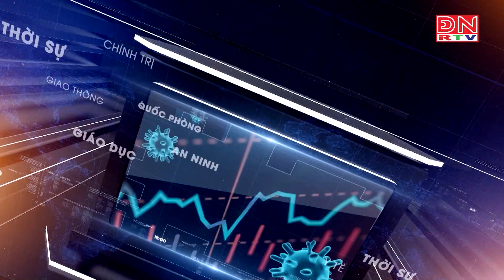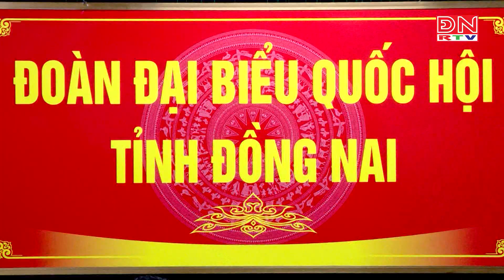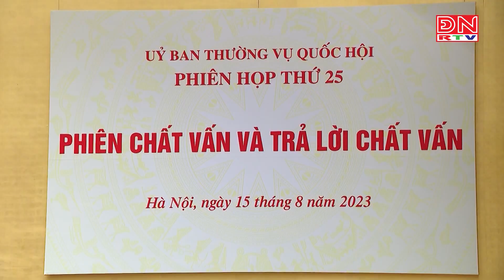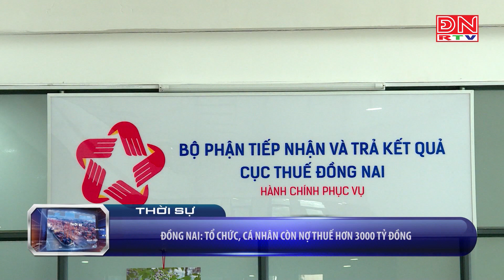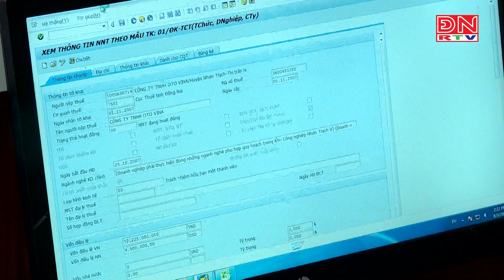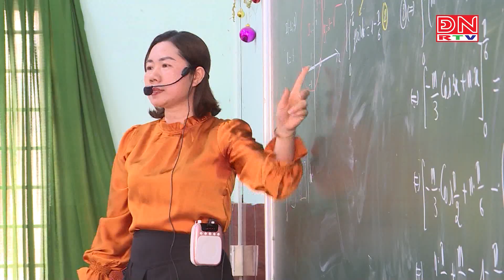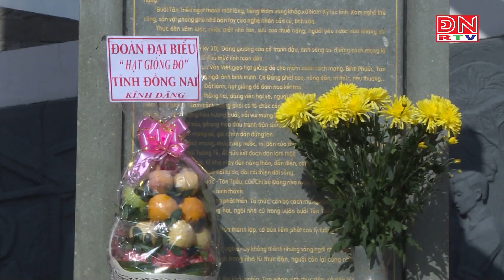Bản tin thời sự tối ngày 15-08-2023